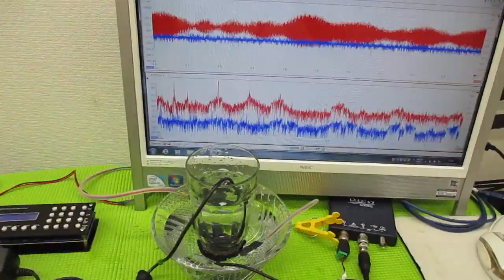オリジナル超音波プローブを利用した「音響流」制御技術 ultrasonic-labo